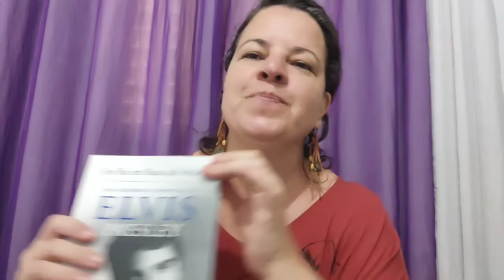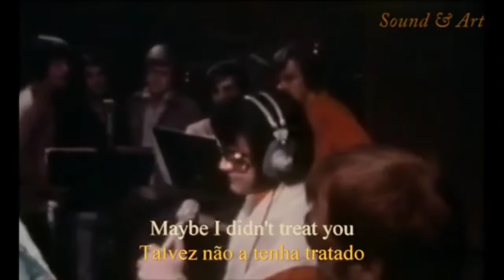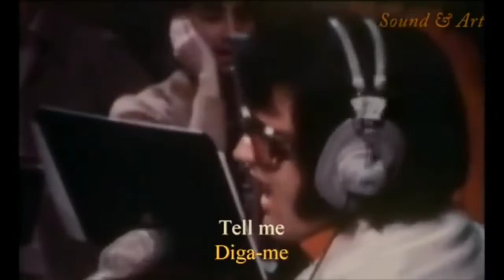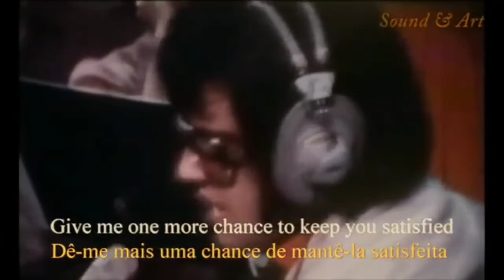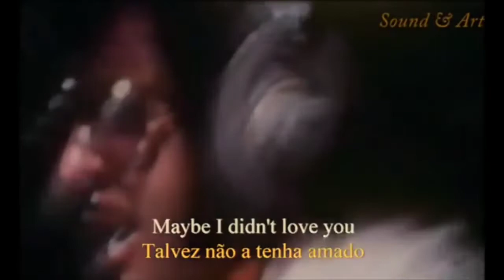Elvis Presley e a Espiritualidade - Parte 10 - Final ☆ Por Tati Surya ☆